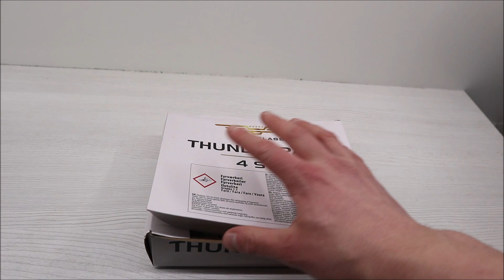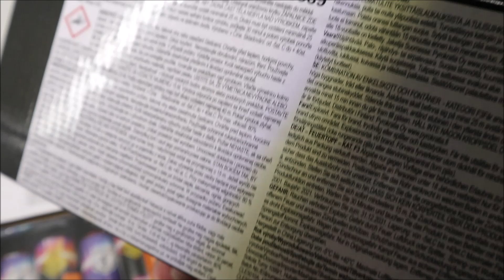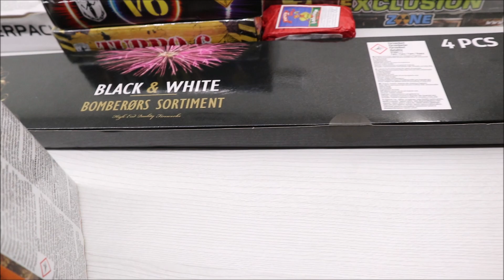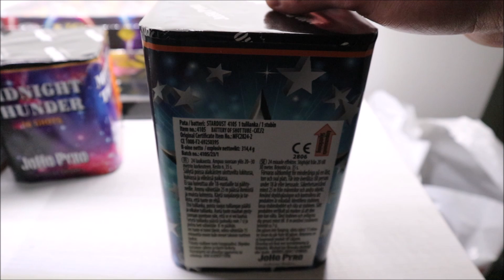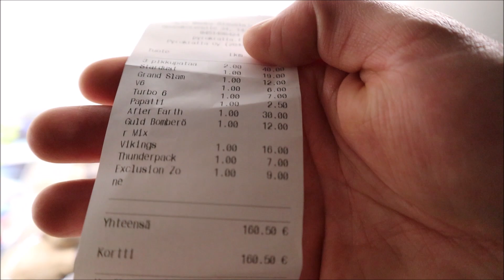Ilotulitteiden Esittely! | Uusi Vuosi 2023-2024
Siinäpä olis tämän vuoden setti, eiköhän sillä vuosi vaihdu :)

Ilotulitteiden Esittely
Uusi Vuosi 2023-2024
Masazu